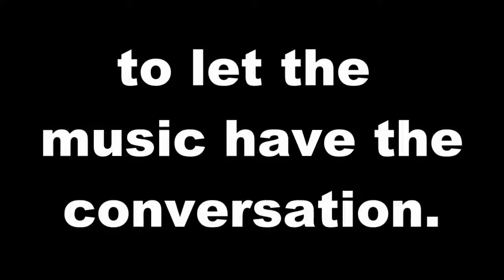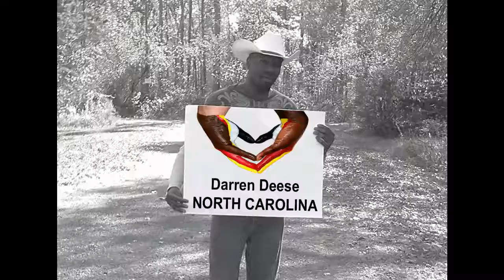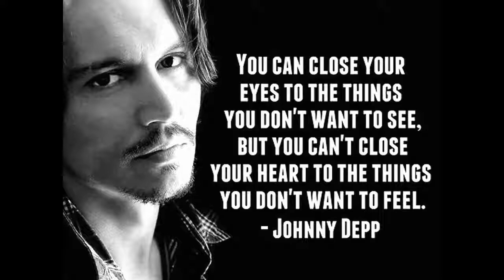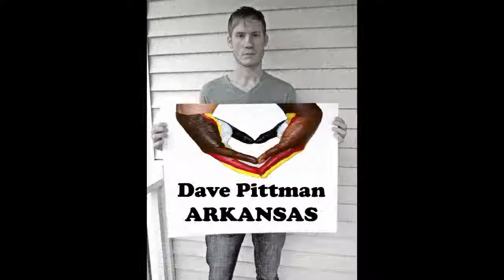Painted Hands | Wayne Warner ft. Greg Louganis, Keenan Warner and the United States Choir.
PAINTED HANDS - 50 States - 50 Voices Featuring WAYNE WARNER,  Greg Louganis, Keenan Warner and the United States Choir.

Based on a true store for unity, social equality and LOVE.
From album "ALL IN FUN".